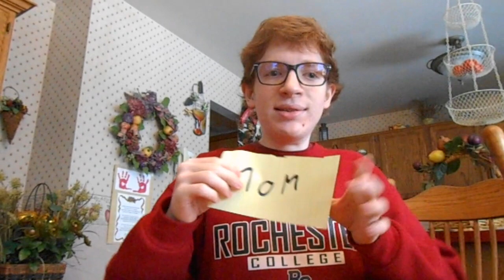My FIRST Survivor Audition